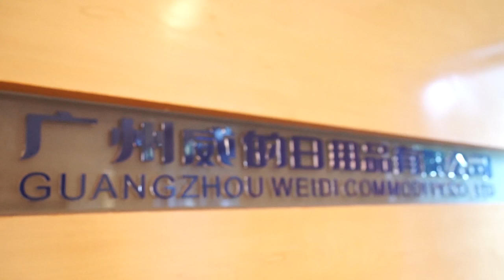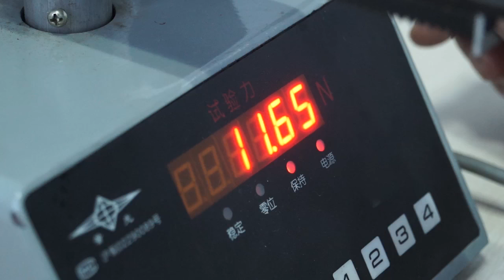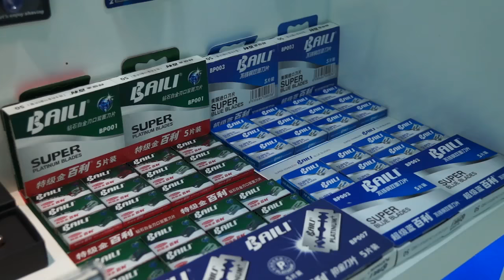GUANGZHOU WEIDI COMMODITY CO ,LTD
GUANGZHOU WEIDI COMMODITY CO.,LTD was founded in 2002.  The company is mainly for the development of personal shaving products, specialized in producing kinds of razors and related products. Our company is located in Guangzhou City,Tianhe district where close to the “canton fair” exhibition center, and only 40 minutes from the Baiyun airport. Currently our factory covers an area of 5000 square meters, 5 production lines, with over 100 production workers and 28 experienced technical personnel.
Since the company was founded, we have adhered to the "GET BAILI GET PERFECT" as a business philosophy and the spirit of enterprise. After 11 years of hard work our independent brand “BAILI” has grown to be a  famous brand in the personal care industry. Our main products covering system razors,double edge razors, disposable razors,razor blades and shaving foams that meet the requirements of different users. We have experienced management people, designers and technicians. All of BAILI products are specifically designed in house, and many are patented. We attract a large number of European and American customers, and we have established long-term cooperative relations with customers all over the world.
We will keep developing new products, dedicating to produce perfect products and providing BAILISHAVE to all men of taste.We always recognize customers as our most important asset.